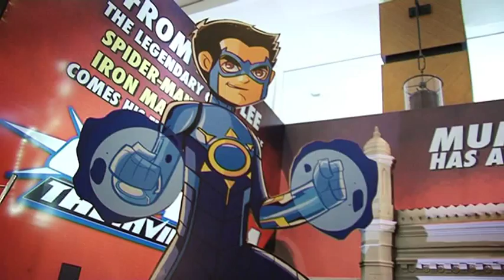Ficci Frames 2014 | Meet Chakra, the Indian superhero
Stan Lee, co-creator of popular superheroes such as Spider-Man, the X-Men and Iron Man, has developed Indian superhero Chakra The Invincible for Graphic India. Sharad Devarajan, co-founder and CEO of Graphic India, talks about the character and the Indian animation scene.